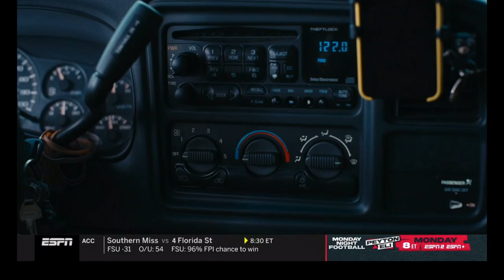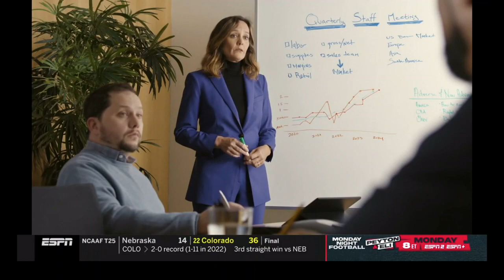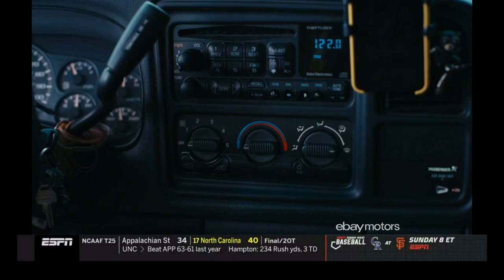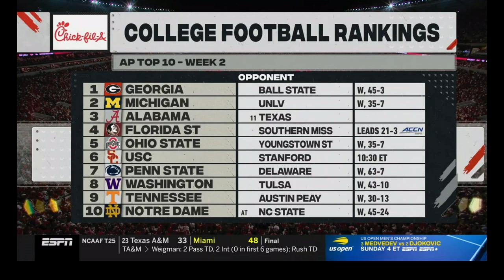Texas vs Alabama Football 2023 Full Game